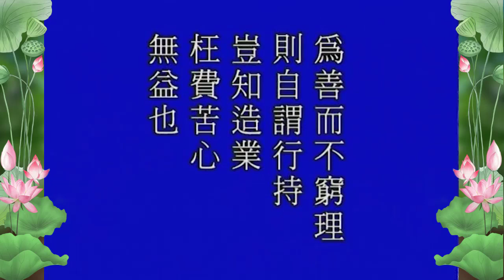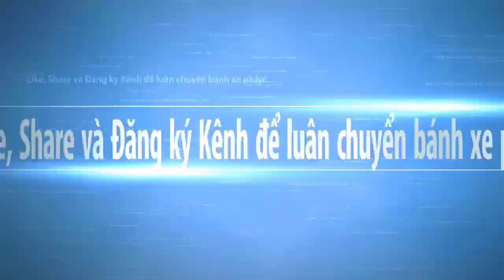Thái Thượng Cảm Ứng Thiên tập 14 / 128 Pháp Sư Tịnh Không chủ giảng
Trích: Tập 14/128: Giảng "Thái Thượng Cảm Ứng Thiên" | Tịnh Không Lão Pháp sư chủ giảng
LIÊN KẾT NHANH